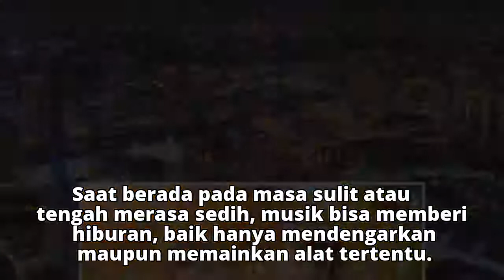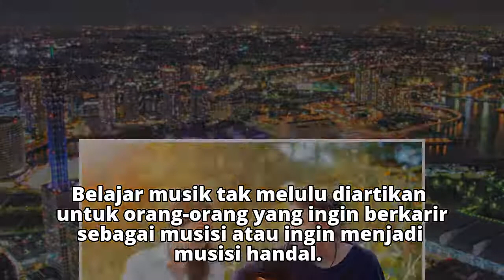Bermusik Bisa Bikin Bahagia, Benarkah?